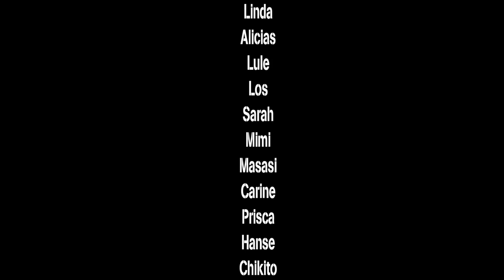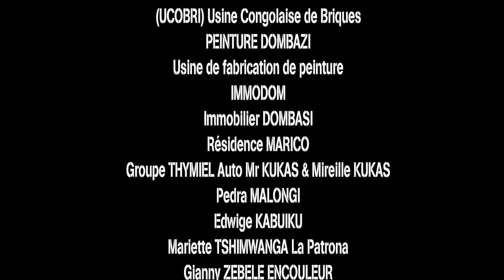DOCTEUR SISI Ep4 | Film Congolais | Sila Bisalu Omari Viya Guecho Top Koffi Pala Sarah Mimi Los Lule